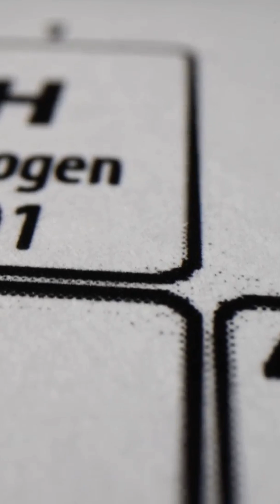Magnesium: "The Space Age Metal in Your Phone"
Discover the fascinating story of Magnesium in this fun and fast-paced YouTube Short! From its discovery to its crucial role in aerospace technology, learn how this lightweight metal powers everything from airplanes to rockets. Packed with surprising facts and upbeat music, this video is perfect for science fans curious about the elements shaping our world. Watch as Marco’s voice guides you through Magnesium’s journey at a lively 1.15x speed, complemented by eye-catching stock footage.